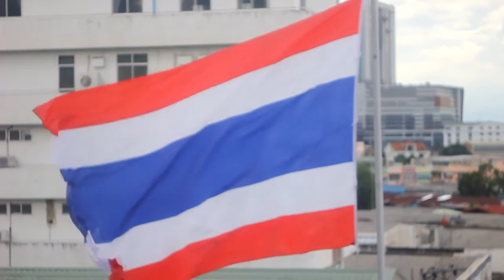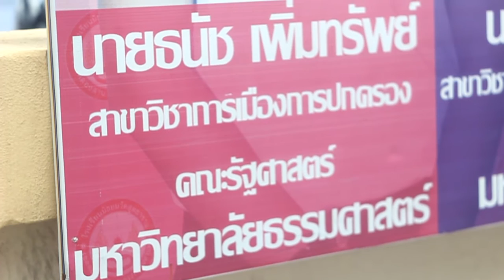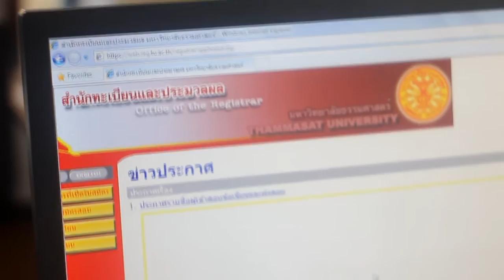ฝันที่เป็นจริง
การประกวดคลิปวีดีโอ ภายใต้หัวข้อ "โรงเรียน กทม. ในฝัน"
โดยสร้างสรรค์ คลิปวีดีโอ เกี่ยวกับความคาดหวัง และการพัฒนาในอนาคตของโรงเรียนสังกัดกรุงเทพมหานคร